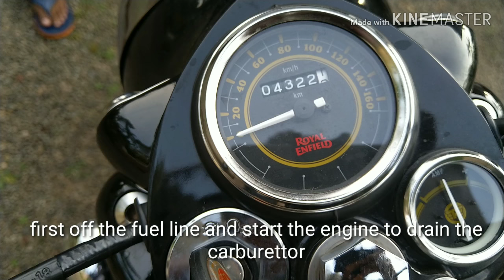Royal Enfield Standard 350 real life mileage test.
It's a video shows mileage test of royal Enfield standard 350 2018 bs4 ..shows how to test mileage using mileage tester bottle..and shares info about new standard 350 with dual disk brakes and self start